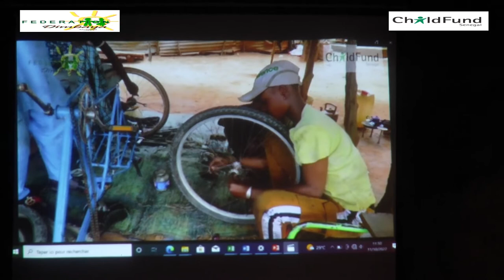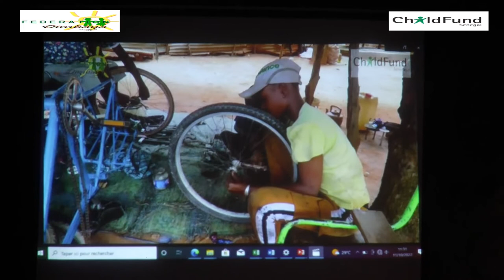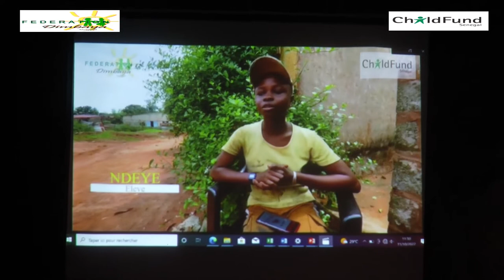Journee internationale de la fille a Ziguinchor, la FDK encore au rendez-vous dans le combat